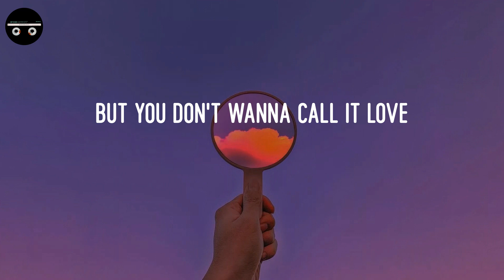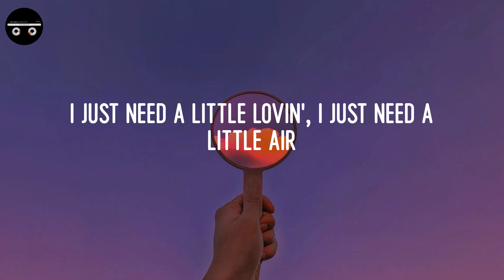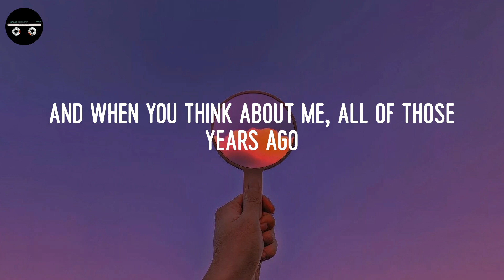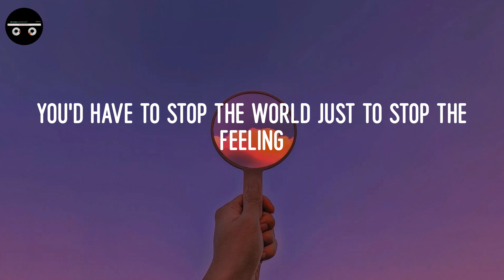Chappell Roan - Good Luck, Babe! (Lyric Video)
Tittle: Good Luck, Babe!

🤍LYRICS:
Good luck, babe (well, good luck), well, good luck, babe (well, good luck)
You know I hate to say it, "I told you so"